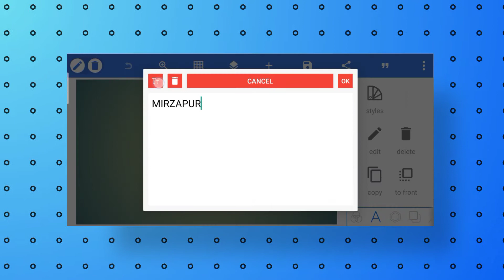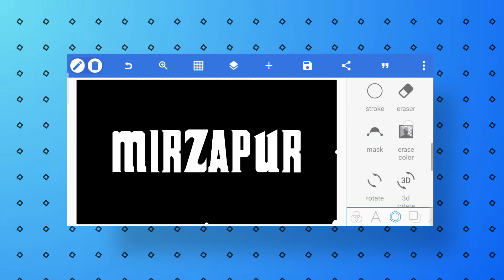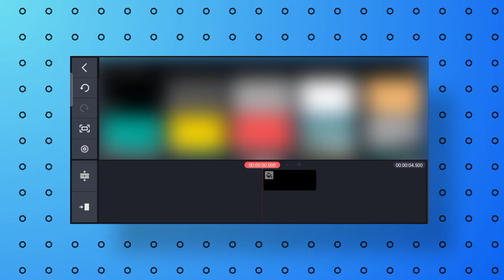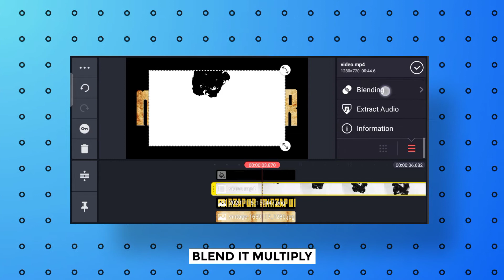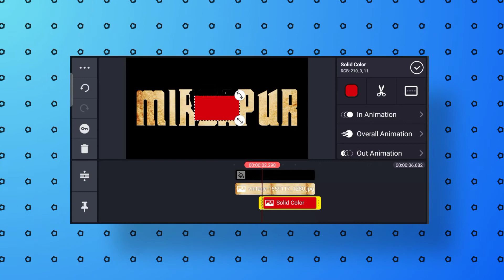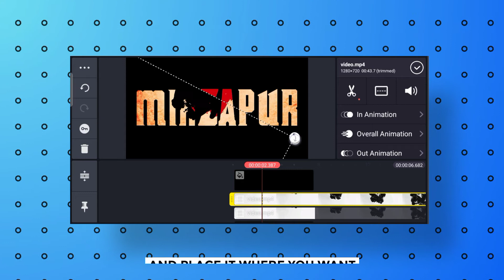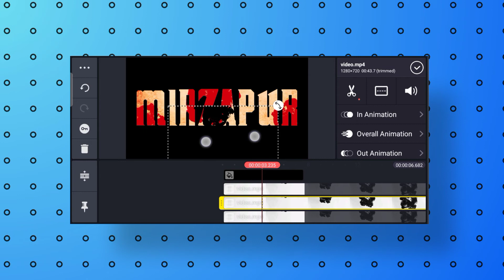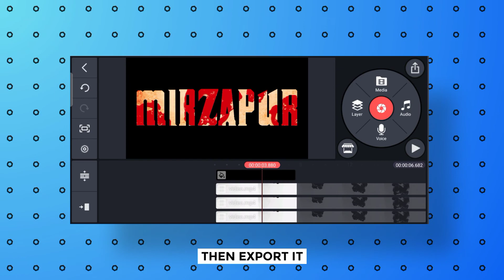Blood Text Reveal Animation In Kinemaster | Inspired From Mirzapur 🔥🔥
Today we are creating MIRZAPUR Text animation using kinemaster and pixellab

I saw a tutorial of this text animation on YouTube on MOTION NATION YouTube channel but it was for PC so I thought to make one for mobile phone

😎 HASHTAGS😎

🎵MUSIC CREDITS 🎵

/hiracutch

/bisiesto-hiracutch

All the videos and tutorials will help you to improve your skills. I try to provide best quality content for you guys

Peace Out ❤️❤️